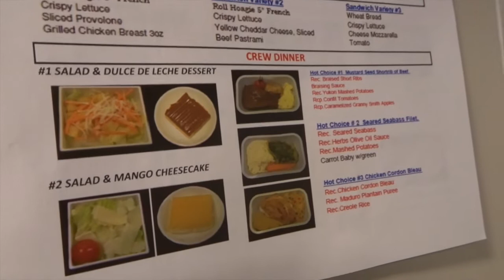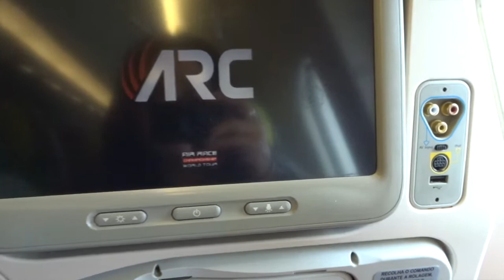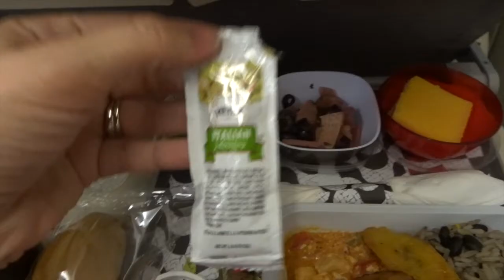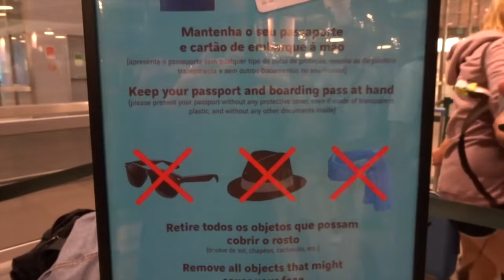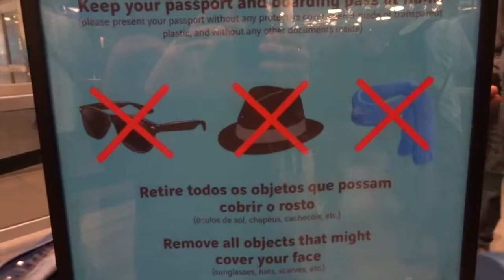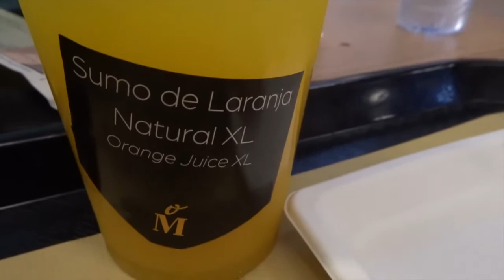Air Portugal TAP Airlines | Spain Travel Day | Miami to Barcelona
Today we travel from Miami International Airport to Barcelona Spain. We did have to stop in Lisbon, Portugal to take our second flight to Barcelona. This was a really long travel day but well worth it! We traveled on Air Portugal / TAP Airlines an flew economy...yes, we are crazy like that! The flight was very comfortable and the food was great.

We hope you enjoy our Spain Travel Day!